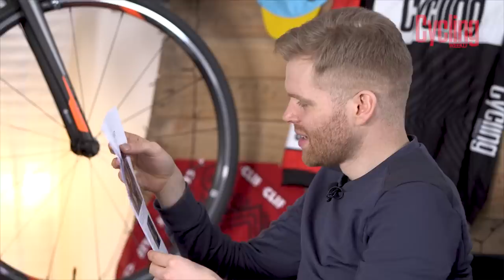Tech of the Month: April 2018 | Cycliq, Rapha, 100% & Giant | Cycling Weekly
Cycliq, Rapha, 100% Speedcraft, Giant - The best new tech/kit/bike we have in the office this month.

- 100% Speedcraft glasses: £159
- Cycliq Fly 12: £255
- Rapha Cargo bib shorts: £195
- Giant TCR Advanced 1: £1.799